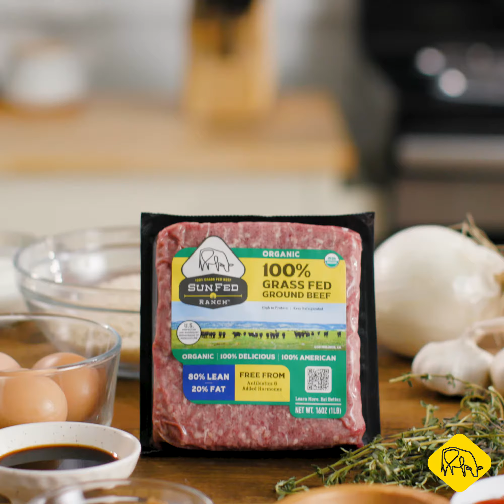Grass Fed Beef Meatloaf - Recipes from SunFed Ranch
A classic with a twist or two. Bacon, a cayenne glaze, and 100% grass fed beef freshens up this old family favorite. Pair it up with some mashed potatoes, rice, or roasted cauliflower and dig in.

And be sure to check out all of our recipes